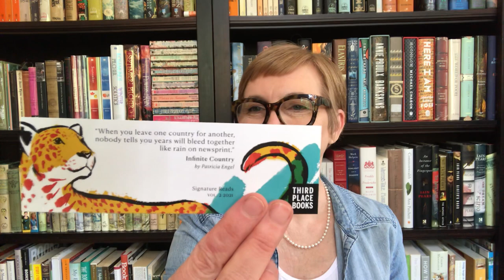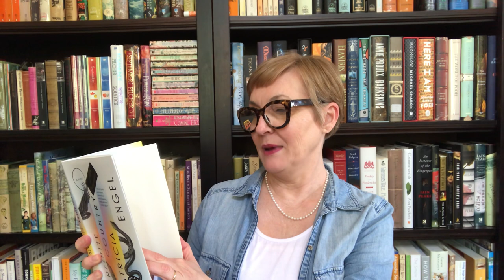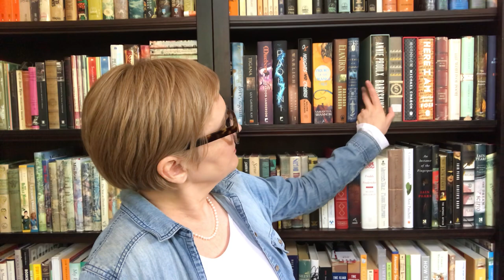Book Mail Unboxing!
I got a fun delivery from my favorite indie bookstore Third Place Books and I wanted to share it with you!

@thirdplacebooks is my favorite!

Independent Bookstore day is coming up, will you be able to participate?

Of  course  this is not  sponsored or endorsed in any way,   I just  LOVE love  love  these bookstores  :)